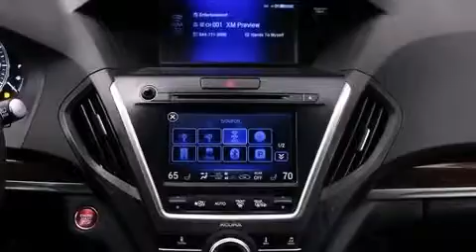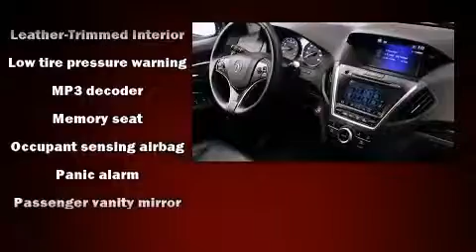2016 Acura MDX 3.5L in Chicago, IL 60642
McGrath Acura of Downtown Chicago
1301 North Elston Ave.

The 2016 Acura MDX. With less than 20,000 miles on the odometer, this 4 door sport utility vehicle prioritizes comfort, safety and convenience. Smooth gearshifts are achieved thanks to the 3.5 liter 6 cylinder engine, providing a spirited, yet composed ride and drive. A wealth of standard features means that you no longer have to sacrifice. Like heated seats, power front seats, automatic temperature control, telescoping steering wheel, a power rear cargo door, cruise control, an overhead console, and leather upholstery. Everything is where it ought to be, from the dashboard controls to the door locks and window controls. For drivers who enjoy the natural environment, a power moon roof allows an infusion of fresh air. Acura ensures the safety and security of its passengers with equipment such as: dual front impact airbags, head curtain airbags, traction control, brake assist, anti-whiplash front head restraints, ignition disabling, and 4 wheel disc brakes with ABS. Various mechanical systems are monitored by electronic stability control, keeping you on your intended path. This vehicle has achieved Certified Pre-Owned status, by passing Acura's comprehensive certification process, including a 150-point inspection! We pride ourselves in consistently exceeding our customer's expectations. Please don't hesitate to give us a call.